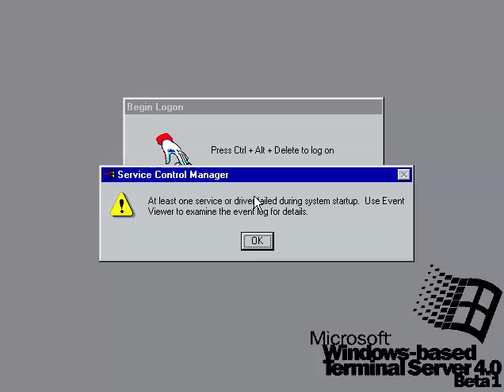Microsoft Windows NT Terminal Server 4.0 VGA Mode Beta 1 Build 307.1 BL and SCM Boxes (1996-Present)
So cool! "SCM" is "Service Control Manager".